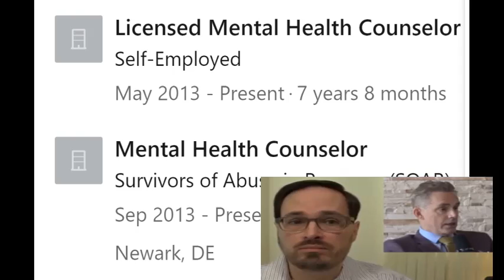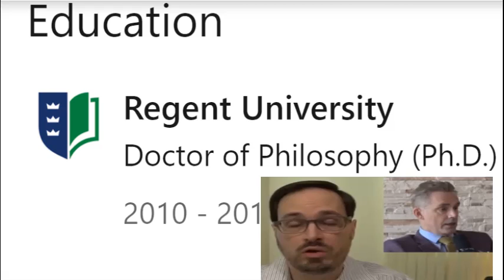Fake doctor smears Jordan Peterson for benzos addiction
Dr. Todd Grande is a Jill Biden styled doctor, not that there's anything wrong with that. Just don't act like you are the real kahuna or that you have the fancy degree for the topics covered.